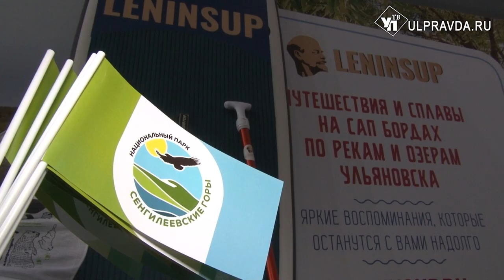Отдыхать активно и вкусно – на Волге. В Ульяновске проходит выставка-форум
Выставка-форум «Сделано в Ульяновской области» - крупнейшая имиджевая площадка, представляющая продукцию ульяновских брендов. На площадке форума проходит также туристическая секция – «Отдых на Волге».